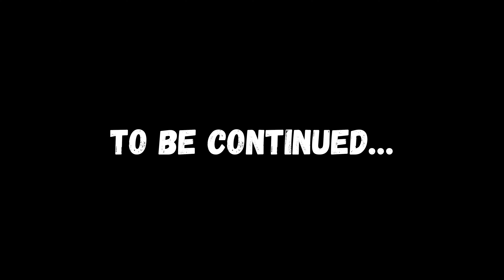Brent Welch || 2 Weeks Out Camellia Championships Slidell, LA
Hey y’all BAWFit here. Making a couple videos of my prep and then a show day video of my upcoming show in 2 weeks and then my second show sept 10 the Louisiana State Championships! Here’s what we’re doing 2 weeks out ! Let’s goooo!